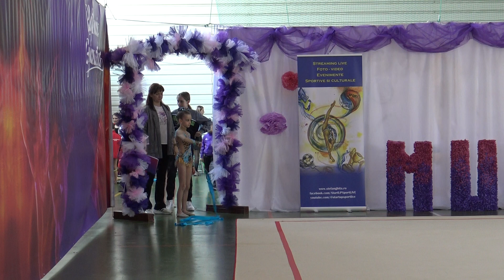Ana Maria Tau CSM Arad Romania Children B2014 R2 Turneul Mureș Gym Trophy 2023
Turneul desfășurat în perioada 22-23 Aprilie 2023, la Sala de Sport a Liceului cu Program Sportiv "Szasz Adalbert" din Tg. Mureș, cu participarea mai multor cluburi din Romania și Republica Moldova.
Cluburi Participante:
• ACS Academic București
• ACS Alexandra Pavel Alba Iulia
• ACS Carla Ritmic Gym Brașov
• ACS Dandri București
• ACS Ritmic Aly Gym Brașov
• CS Gloria 2018 Bistrița Năsăud
• CSM Arad
• CSM Cluj-Napoca
• CS Nr 1 Timișoara
• CS Reșița
• CSȘ Unirea Iași
• CSȘ 2 Baia Mare
• CS UNEFS București
• CSU Oradea
• CS Victoria Cumpăna Constanța
• L.P.S. Bihorul Oradea
• L.P.S Bistrița
• L.PS. Szasz Adalbert Tîrgu Mureș
• USEFS Chișinău - Republica Moldova